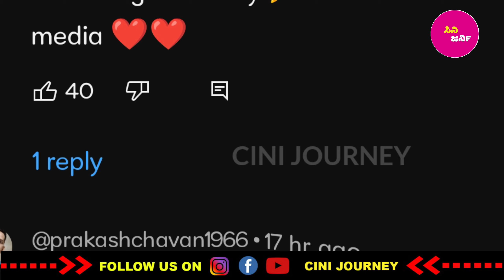Ghost Ogm Review | Dr Shivarajkumar | Anupam Kher | Jayaram